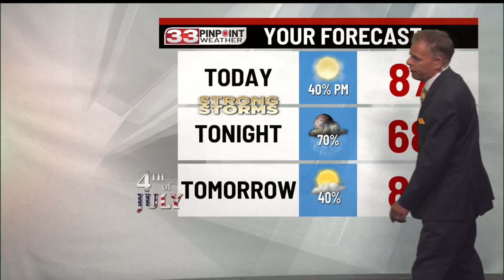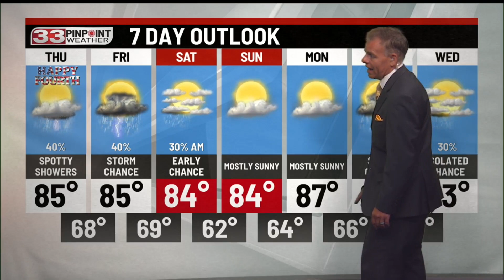Humid and hot, strong storms possible into dusk